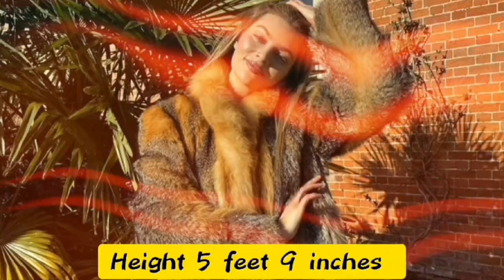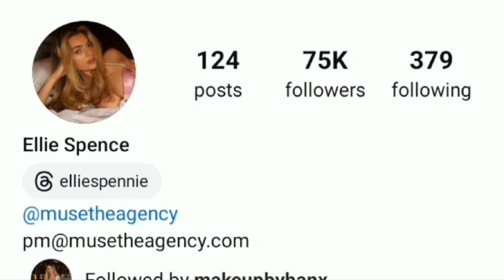Samie Elishi VS Ellie Spence Lifestyle Compromise 2024